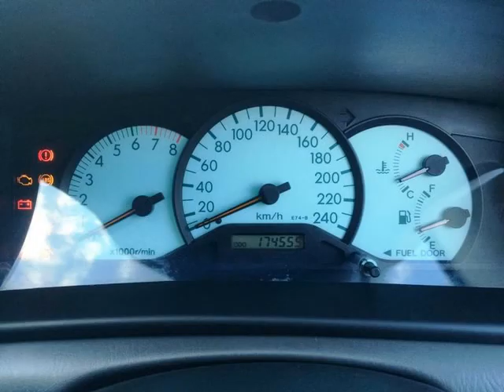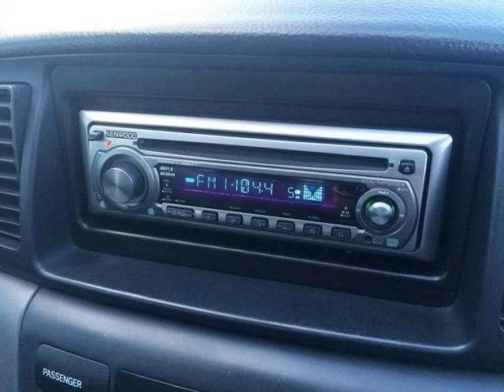2005 TOYOTA COROLLA 1.4 PROFESSIONAL Auto For Sale On Auto Trader South Africa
2005 TOYOTA COROLLA 1.4 PROFESSIONAL Auto For Sale On Auto Trader South Africa

Vehicle Specs:
175000 km
Sedan
1.4 l
Petrol
Manual 5 Speed
5 Doors
Burgundy
Full service history partially by franchise
FWD
75% Overall Condition